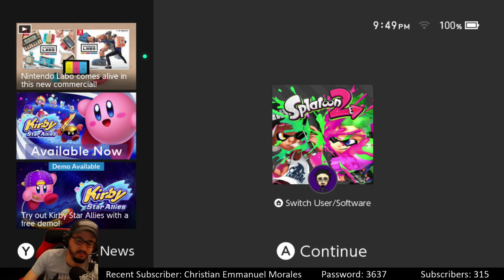Splatoon 2 [LIVE][EN DIRECTO]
Stream Schedule:
• Monday:  Splatoon 2 7:30pm EST
• Tuesday:  Off
• Wednesday: Splatoon 2 7:30pm EST
• Thursday: Off
• Friday: Mario Kart 8 Deluxe 8:00pm EST
• Saturday: Off
• Sunday: Final Fantasy VII 7:30pm EST